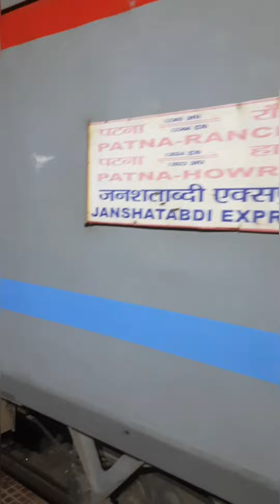Going to howrah..